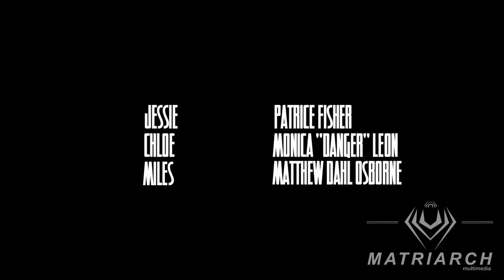THE LIVING ROOM S1:E2 Trois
The Living Room. Relationships take interesting turns in an LA living room. Series stars Patrice Fisher, Hawthorne James, Monica "Danger' Leon, Matthew Dahl Osborne, Daisun Cohn-Williams and Blizz Amili. written and produced by Cassandra Cooper. Directed by Godwin Bernard, Cassandra Cooper and Hawthorne James.